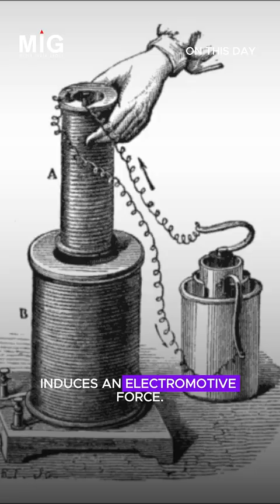Faraday’s Electromagnetism law in action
OnThisDay: On August 29, 1831, British scientist Michael Faraday first demonstrated electromagnetic induction, discovering that a changing magnetic field can produce an electric current in a conductor.